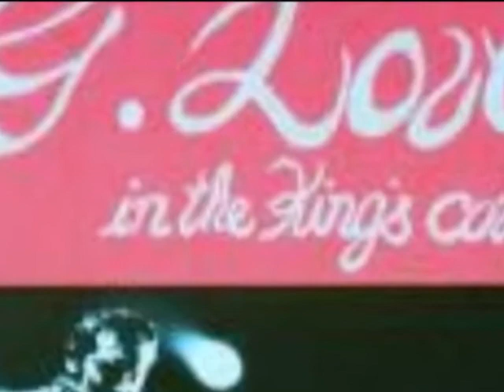G.Love - In the Kings Court- TRAINS